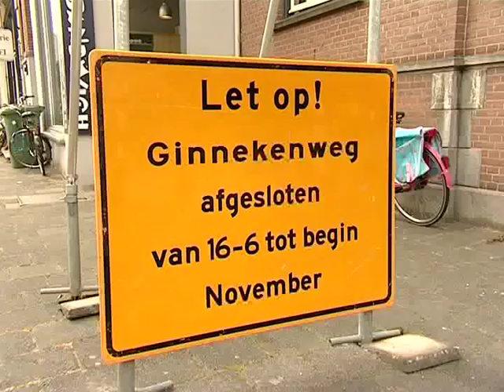Werk aan Ginnekenweg Breda tot november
Breda is maandag begonnen met de reconstructie van de Ginnekenweg-Noord. Het werk gaat met tussenpauzes rond de jaarwisseling ongeveer 12 maanden duren.

Bron: BN/DeStem-brabant10